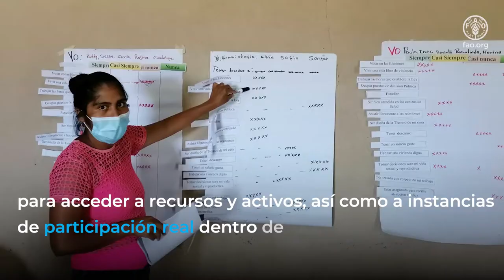Sin igualdad de género, no hay desarrollo sostenible.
La Organización de las Naciones Unidas para la Alimentación y la Agricultura (FAO) sostiene que la desigualdad de género y la discriminación contra las mujeres, especialmente en el mundo rural, es una de las causas estructurales de la pobreza y uno de los mayores desafíos que los países deben enfrentar para desencadenar todo el potencial transformador del mundo rural.
Hoy más que nunca debemos visibilizar los desafíos que enfrentan las mujeres rurales, campesinas, indígenas y afrodescendientes para lograr su autonomía y desarrollo pleno.